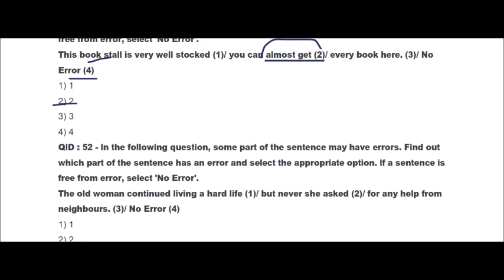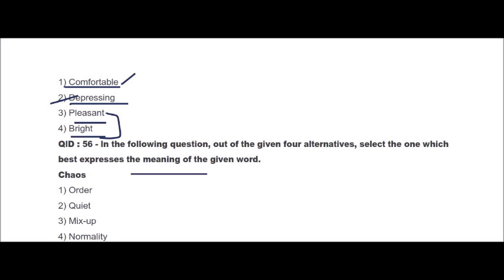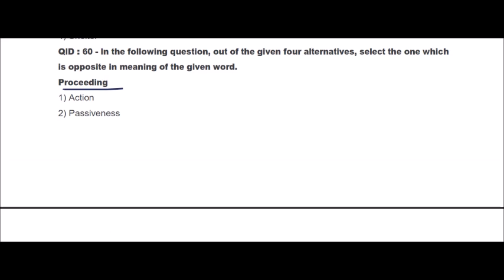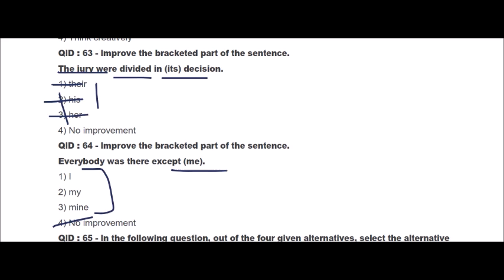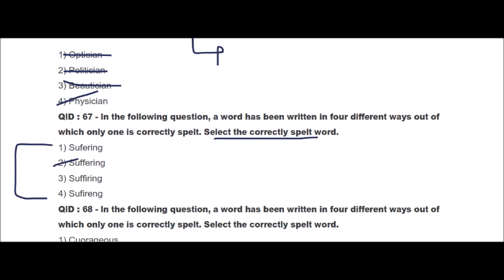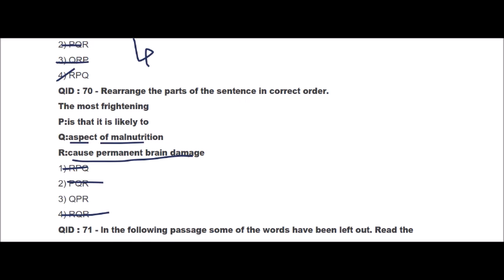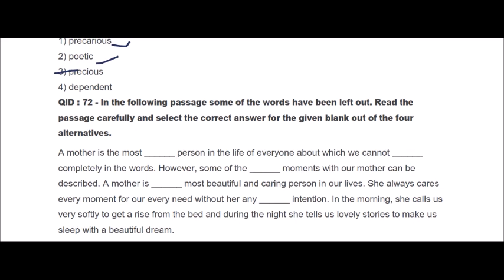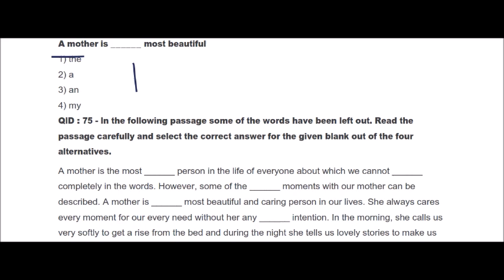SSC MTS PREVIOUS PAPER 1 IN TELUGU /SSC CHSL/ CGL/CHSL/BANK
ssc english
bank english
constables
railyway rpf
railway group d
ibps english
english grammar
english examples
dsc english
constable english
constable english in telugu
constables reasoning
constable maths